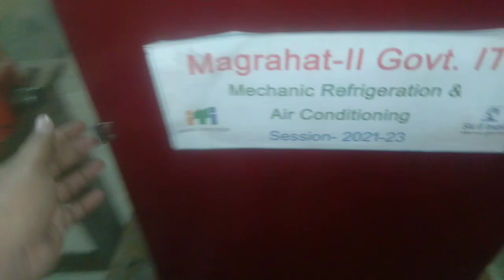ফ্রীজ চলছে কিন্তু ঠান্ডা হচ্ছে না/ফ্রীজ ঠান্ডা না হওয়ার কারণ/fridge cooling problem/💯solution/part2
ফ্রীজ চলছে কিন্তু ঠান্ডা হচ্ছে না/ফ্রীজ ঠান্ডা না হওয়ার কারণ/fridge cooling problem
part 2